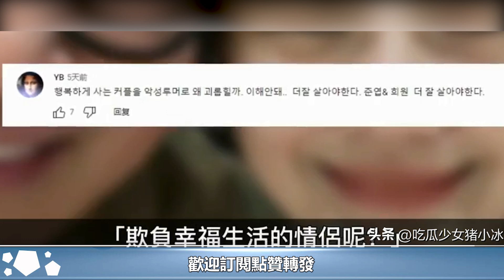韓國節目聊大S具俊曄，嘉賓紛紛為他們正名，點名批評張蘭︱具俊曄︱大S︱徐熙媛︱汪小菲︱張蘭︱小S#娛樂星聞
韓國節目聊大S具俊曄，嘉賓紛紛為他們正名，點名批評張蘭